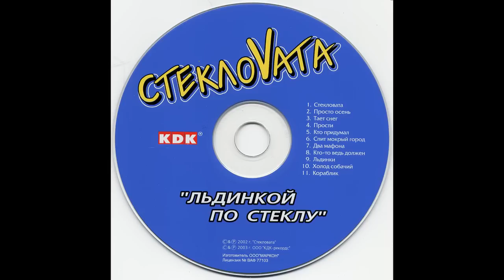Стекловата - Кто придумал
группа "Стекловата"

альбом "Льдинкой по стеклу" (2002 г.)

5. Кто придумал (муз. и сл. - Кузнецов Сергей Борисович; вокал - Беликин Денис Евгеньевич, Еремеев Артур)

Ты не звонишь и не приходишь,
Я как бы сторож во дворе...
Мимо ты каждый день проходишь,
Ждать и гадать - на кой мне хрен?

Лето умрёт, как наша дружба -
Жаль, но всё это было зря...
Мне ничего теперь не нужно,
Да и тебе - до фонаря!

 Что же за чудак тебе наплёл всё это?
 Здал бы - я натёр ему пятак!
 Всё-таки окончилось жестоко лето -
 Всё не так, теперь не так...

 Ты отводишь взгляд, когда проходишь мимо -
 Зря стараюсь я взглянуть в глаза.
 Кто наплёл тебе, что не любил я,
 Кто тебе придумал, кто сказал?

В школе теперь мы в разных классах
И всё для нас уже не так...
А помнишь, как мы летом классно
Рвали цветы в чужих садах?

В школьные окна хлещет дождик -
Не провожаю и не злюсь.
Что мне с собой поделать, что же?
Я не люблю, но я люблю...

 Что, что, что?

 Что за чёрт тогда тебе наплёл всё это?